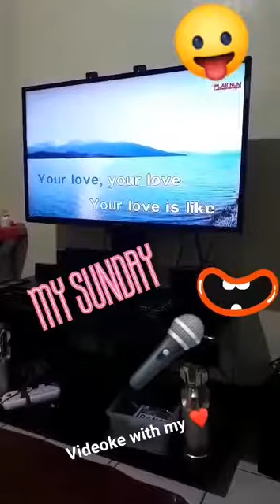Your Love ( cover by Shane Aquino Sepuesca)